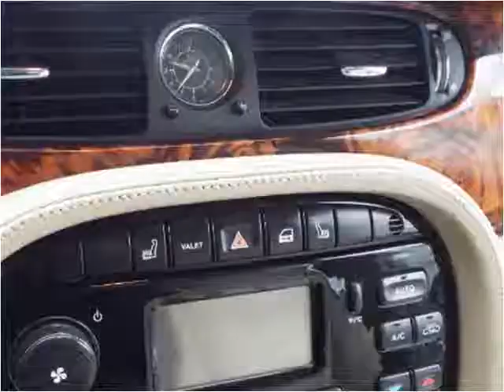2004 Jaguar XJ-Series Used Cars Louisville KY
This 2004 Jaguar XJ-Series is available from VA Quality Motors.